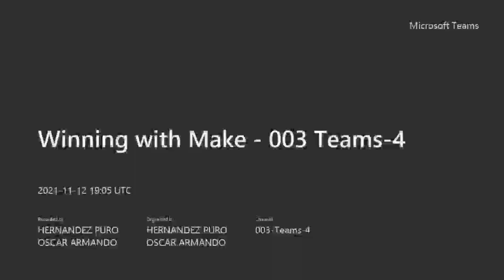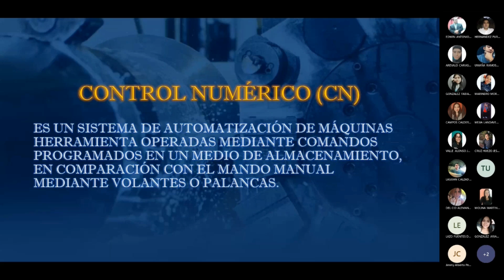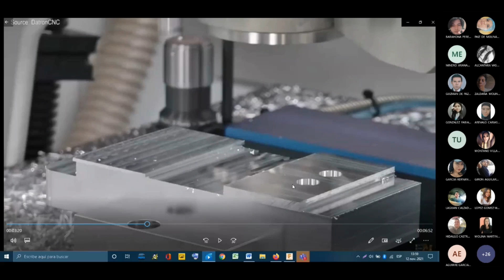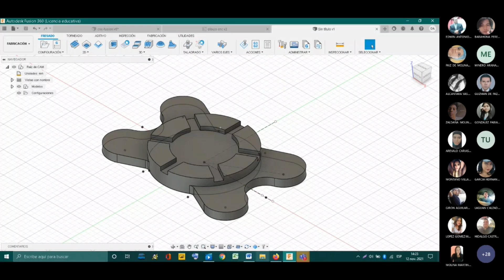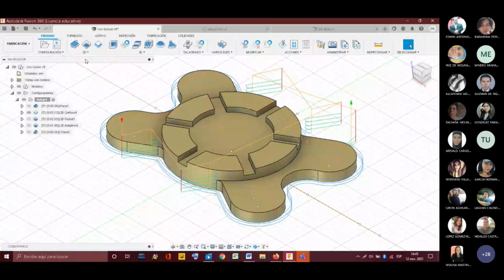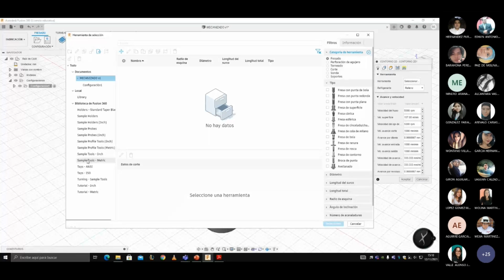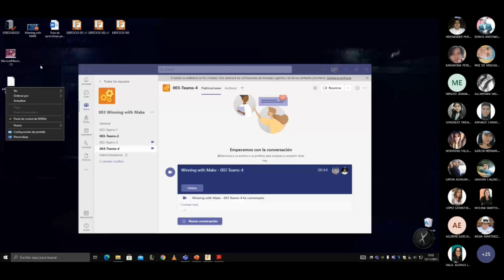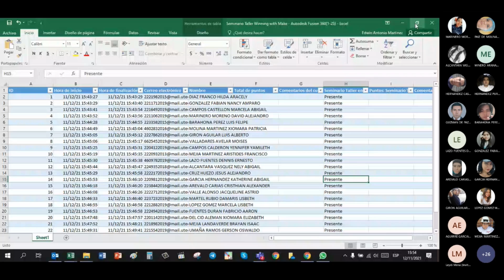Winning With Make - Autodesk Fusion 360 - 003-Teams-4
En este taller explicamos los conceptos relacionados con el espacio de fabricación del software de Autodesk Fusion 360 así como la utilización de los comandos del mismo para la elaboración de piezas, desde su diseño hasta la generación de sus códigos CN para fabricar dicha pieza en CNC.